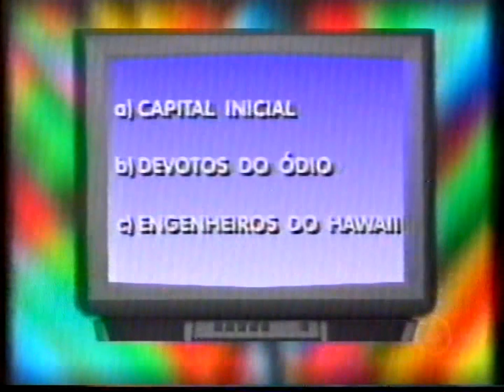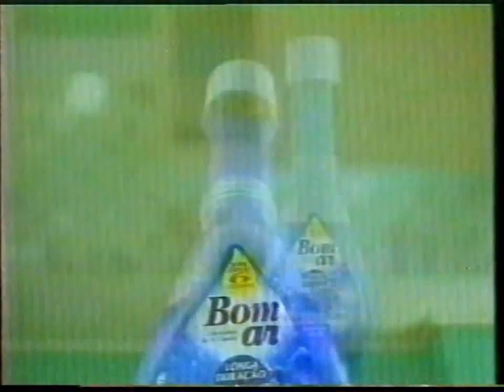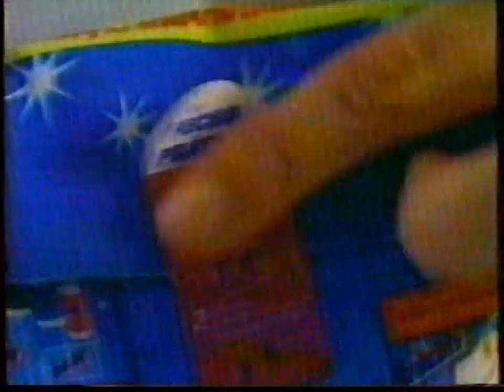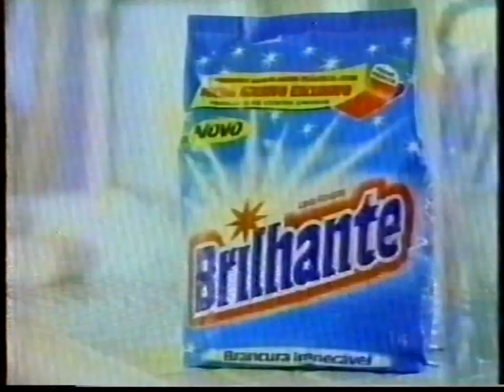Intervalo: Vídeo Show - RBS TV Pelotas (30/06/2000)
0:00 - Telinha Direta - Vídeo Show (Globo)
0:20 - A seguir - Vídeo Show (Globo)
0:39 - Chamada: Mais Você (Globo)
1:05 - Mizuno Wave
1:35 - Coscarque (com Paula Burlamaqui)
2:05 - Bom Ar
2:35 - Festa Atlântida - Santa Vitória do Palmar
3:06 - Telinha Direta - Vídeo Show (Globo)
3:24 - Kit Casa Pronta
3:39 - Brilhante
4:09 - Chamada: Galpão Crioulo em Camaquã (RBS TV Pelotas)
4:39 - Nestlé Biscuit
5:09 - Raimundos em Pelotas
5:24 - Chamada: Campo e Lavoura (RBS TV)